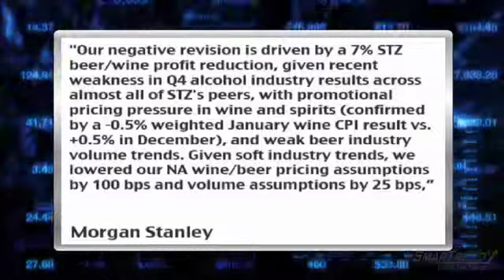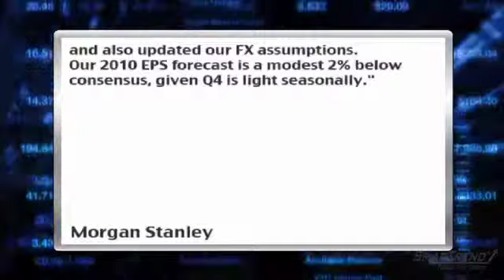Morgan Stanley Lowers Q4 EPS Estimates For Constellation Brands (NYSE: STZ)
2/23/2010- Morgan Stanley analysts are lowering Q4 EPS estimates for Constellation Brands (NYSE:STZ) to 22 cents per share, vs. the consensus estimates of 25 cents per share.

Analysts Dara Mohsenian, Ruma Mukerji, Kevin Grundy, and Alison Lin said, "Our negative revision is driven by a 7% STZ beer/wine profit reduction, given recent weakness in Q4 alcohol industry results across almost all of STZ's peers, with promotional pricing pressure in wine and spirits (confirmed by a -0.5% weighted January wine CPI result vs. +0.5% in December), and weak beer industry volume trends. Given soft industry trends, we lowered our NA wine/beer pricing assumptions by 100 bps and volume assumptions by 25 bps, and also updated our FX assumptions. Our 2010 EPS forecast is a modest 2% below consensus, given Q4 is light seasonally."

Morgan Stanley maintains an "overweight" rating on the stock, with a $21 price target. The bank sees fiscal 2010 EPS of $1.64, vs. the consensus estimates of $1.67, and fiscal 2011 EPS of $1.76, vs. the consensus estimates of $1.78.